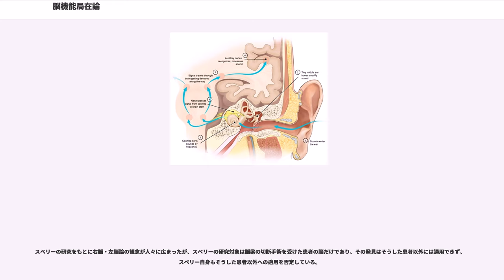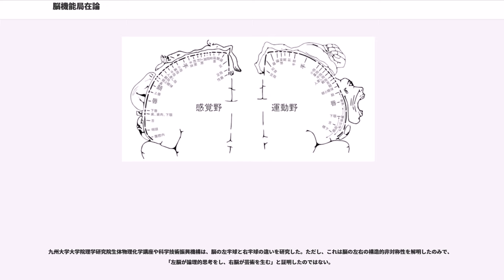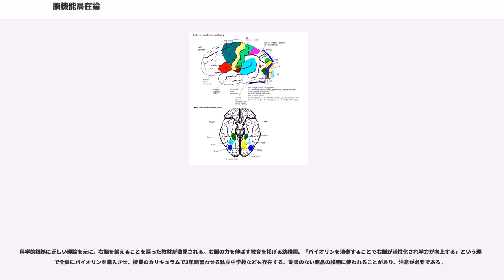脳機能局在論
脳機能局在論（のうきのうきょくざいろん、）は、脳（特に大脳皮質）が部分ごとに違う機能を担っているとする説のことである。
脳機能局在論の「はしり」とされるのは、ガルの骨相学という説である。この説は、脳の特定の部位が特定の機能を担い、その機能が発達するとその部位が肥大して頭蓋骨のふくらみとなって現れるとする説である。19世紀初頭に流行したものの、学説はガルの思いつきや思い込みによるところが大きく、科学的根拠を見出すことができなかったためこの説自体は否定された。

脳機能局在論が再び注目を集めるのは、19世紀中葉から後半にかけてブローカやウェルニッケの失語症と脳損傷の関係調査によって言語中枢とされる部位の推定が行われて以降である。ブロードマンによる大脳新皮質の細胞構築学的分類、通称ブロードマンの脳地図も脳機能局在論を助けることになる。

脳損傷と精神機能失調の関係調査は20世紀初頭の第一次世界大戦で大きく進んだ。この戦争では銃の性能向上で銃弾の貫通力が増加した結果、脳の非常に限局した部分を損傷する患者が多く現れた。これらの患者を治療する過程で、脳の損傷部位と精神機能失調の間に特定の関連があることが調べられた。この後も、大きな戦争のたびに調査が進むことになる。

また20世紀前半には統合失調症患者を中心にロボトミーによる精神疾患治療が試みられ、前頭葉と高次精神機能の関係が論じられた。ロボトミーは副作用が大きいため現在は行われていない。

1930年代から、ワイルダー・ペンフィールドはてんかんの手術に伴い、局所麻酔の効果を確かめるために患者の脳を電極で刺激した。この際、脳の特定の部位を刺激すると部位に固有の精神活動が起こることが確かめられ、機能局在の大まかな地図が作られた。

1940年代より、ロジャー・スペリーによる分離脳の研究がおこなわれていた。このケースでは、てんかん治療の脳梁切断手術など行った患者が、左右別々に精神機能を持つことを示し、左右の大脳半球の機能分化の理解に大きくに寄与した。

1960年代からは、CTによる弱侵襲的方法による脳の断面像が得られるようになり、脳損傷と精神機能失調の関係は生きた患者で直接調べられるようになり、治療に大きく貢献した。同時期、動物実験（まれにてんかん治療でヒトでも）において微小電極法を用いた神経細胞発火の直接観察、あるいはトレーサーを用いての神経路追跡によって、個々の神経細胞の機能や相互接続が調べられるようになった。

1980年代後半から、MRIによる脳疾患の解析的研究が進むとともに、空間解像度が1mmと微細な構造を可視化することができるようになった。19世紀にガルの脳解剖研究によって発見された皮質間を結ぶ白質の連絡路は、1990年代に入るとMRIの撮像法の進歩によって、非侵襲的に描写することが可能になった。

1990年代以降は、医学界では脳の形態的MRIが実用化される一方、非侵襲的に脳の血流を観測するなどの方法により、脳の活動をリアルタイムに調べる脳機能イメージングの手法が発達した。この技術により、脳に損傷の無い健常者での脳機能測定ができるようになり、脳機能局在論は精緻化・複雑化が進行している。ただし、機能的MRIや機能的PETなどの方法では時空間的解像度が低く神経細胞の活動や接続を調べるにはあまりにも不十分である。データの解釈でも精神物理学の後追いの領域を出ず、独自のドグマを生み出すには至っていない。また、個人間での再現性やデータの解釈でも疑問が出されている。このことから、実際の医学的治療に役立ち、現代の科学的知見に基づいた測定法であるものの、科学的理論としては骨相学から大きな飛躍は無いという批判も存在する。

以下に脳機能が局在していると見られている各領野をヒトの大脳皮質を中心に示す。

視覚的情報は網膜でとらえられた後、視神経、視交叉、視索と経て、視床の外側膝状体で中継され、視放線を経て後頭葉にある一次視覚野に伝えられる（初期視覚野以外にも上丘などを経由して眼球に投射する・される領野は存在する）。ヒトの場合、右視野からは左半球に、左視野からは右半球に投射され、これを半交叉という。片側の半球に左右視野からの視神経が両方とも投射されるため、両眼視差、すなわち奥行き情報の処理に関係すると言われている。

一次視覚野(V1)は後頭葉にあり、ブロードマンの脳地図では17に対応する。その後V2、V3、MT(Medial Temporal)といった経路への情報の流れが...